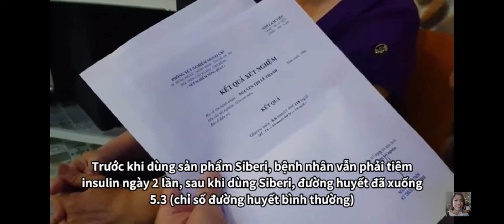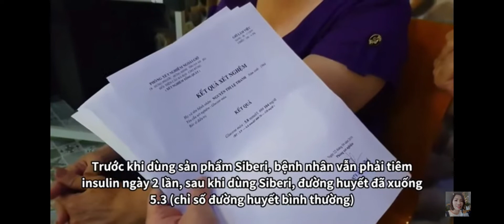tiểu đường được khống chế nhờ dùng sản phẩm Siberi, tamhuynh,siberian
Công thức sở hữu xe ô tô của siberian wellness, tamhuynh
nói thế nào cho hiệu quả, siberian wellness
Kênh mang đến cho độc giả kiến thức để chăm sóc sức khỏe và cơ hội làm chủ cuộc sống cùng tập đoàn chăm sóc sức khỏe siberia wellnes , Bạn có mắc hay muốn tham gia kinh doanh cùng với siberian wellnes hãy kết nối với tamhuynh trên mạng xã hội:
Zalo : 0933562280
HOẶC NHẤN VÀO ĐƯỜNG LINK BÊN DƯỚI ĐỂ THAM GIA CÁC NHÓM ĐÀO TẠO ĐẶC BIỆT CỦA CHÚNG TÔI:

tamhuynh Bạn muốn hợp tác kinh doanh với siberian wellness

Kênh mang đến cho độc giả kiến thức để chăm sóc sức khỏe và cơ hội làm chủ cuộc sống cùng tập đoàn chăm sóc sức khỏe siberia wellnes , Bạn có mắc hay muốn tham gia kinh doanh cùng với siberian wellnes hãy kết nối với huenguyen trên mạng xã hội:
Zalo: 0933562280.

siberian wellnessvietnam,
Huỳnh Kim Tâm Bạn muốn hợp tác kinh doanh với siberian wellness

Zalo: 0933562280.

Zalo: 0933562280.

siberian wellnessvietnam,
Huỳnh Kim Tâm Link Mua Hàng